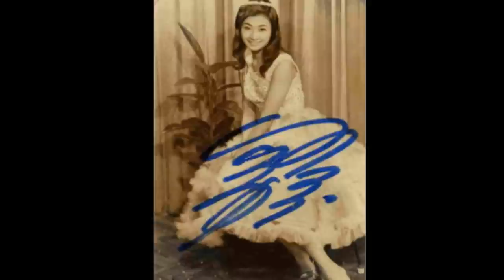トーキョー・シック ／ 雪村いづみ＆佐野元春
昭和の街並みの景色と若かりし日の雪村いづみ女史の写真とで。